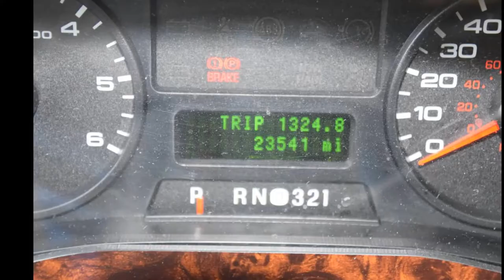2013 Thor Motor Coach Challenger 36FD Yorktown Heights sell my rv today